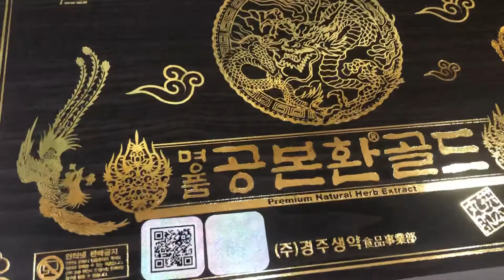DTHT 60v đen * 3.75g có tác dụng gì???????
Người muốn bồi bổ cơ thể.
-  Người mới ốm dậy, người bị suy nhược cơ thể.
- Người bị mỡ máu, huyết áp cao có nguy cơ tai biến.
-  Người bị suy gan, chức năng gan yếu.
-  Nhóm muốn bổi bổ sức khỏe, tăng cường tuần hoàn máu, tăng cường hệ miễn dịch.
-  những người có khả năng miễn dịch kém, hạn chế bệnh tật của tuổi già, tăng cường chức năng tiêu hóa để hấp thụ dưỡng chất, loại bỏ độc tố trong cơ thể.
-  Những quý ông bị suy nhược, căng thẳng, mệt mỏi, chức năng sinh lý yếu.